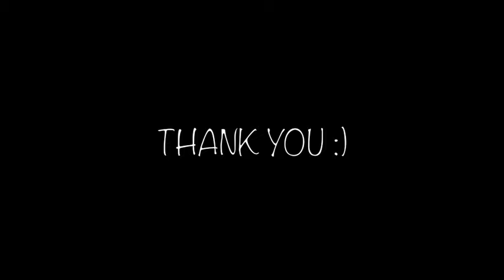Muskurane Ki Wajah | Akash Jain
My Studio Recording of Arijit Singh's Muskurane Ki Wajah. This was my first studio experience.

Edited by : Abhijith Shandilya